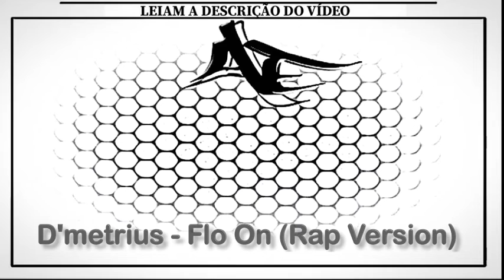D'metrius - Flo On (Rap Version)